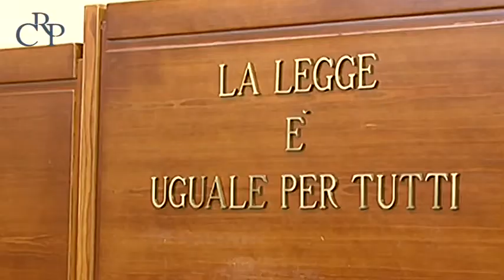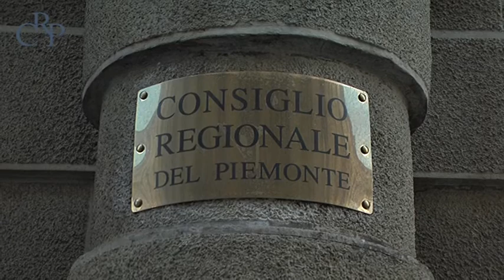Commissione legalità, Bertola presidente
Si è insediata la nuova Commissione Legalità del Consiglio regionale del Piemonte.  Come presidente è stato eletto Giorgio Bertola (M5s) con 26 voti e  vicepresidente Federico Perugini (Lega), con 19 voti.